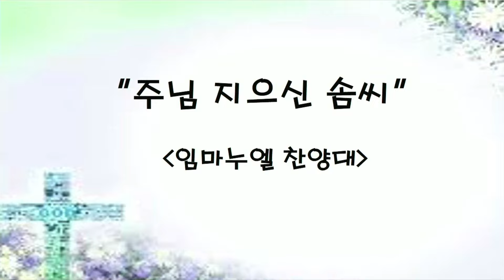어거스타감리교회 임마누엘 찬양대 '주님 지으신 솜씨'